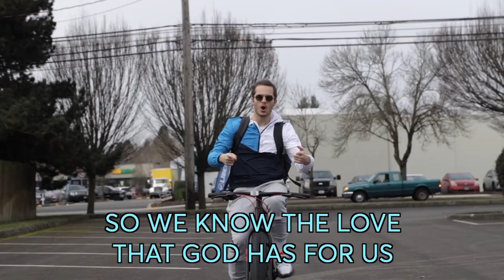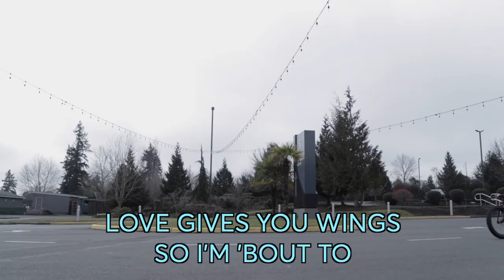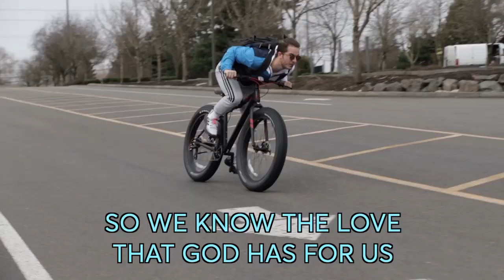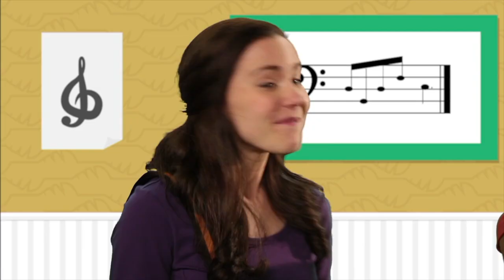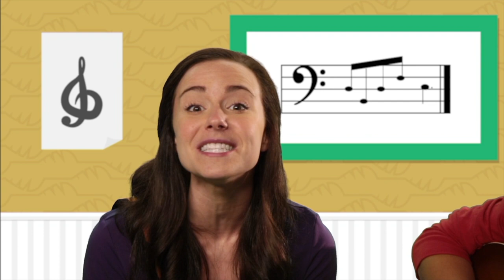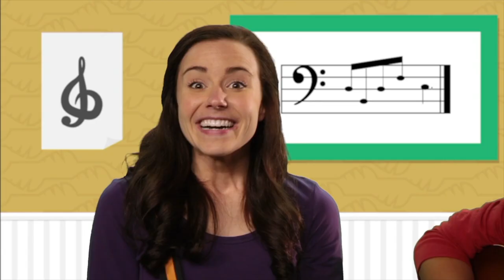February 27 Preschool Service: The Church Kids Show - Season 3 Episode 9